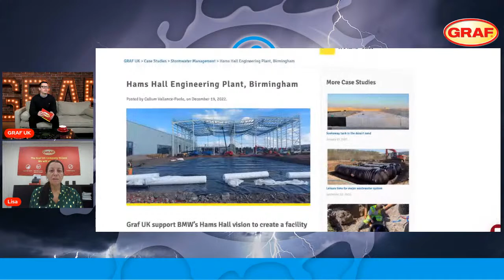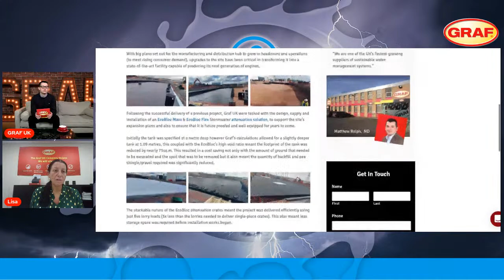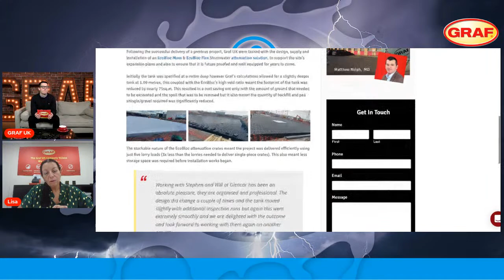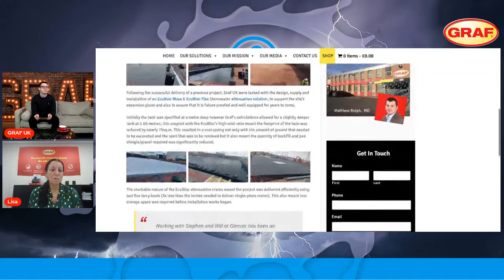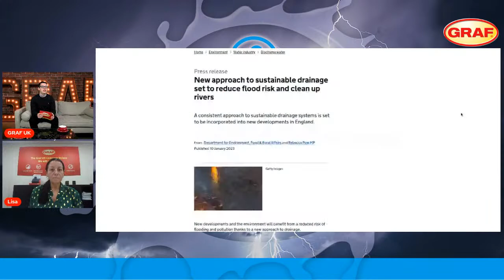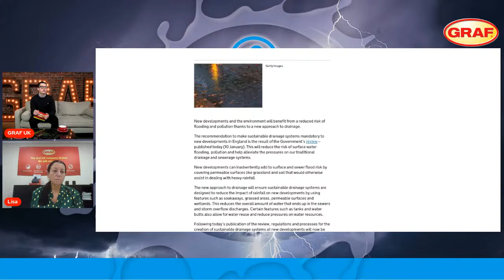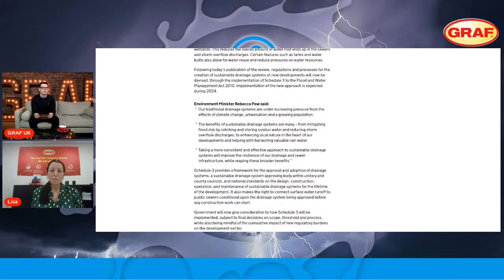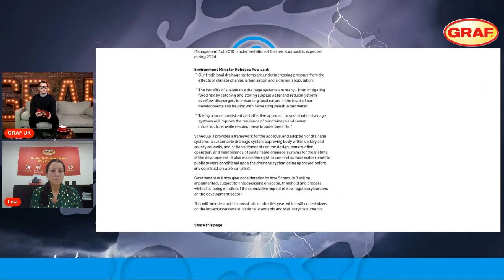Stormwater School! Tuesday 24th January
And it's live!

We have our in-house expert on all things Stormwater Management, Lisa Rossi, to discuss what are stormwater attenuation tanks used for.

We will then look at all the top news stories regarding stormwater management in the UK.

And, finally we will answer any and all questions that come in during the live session.